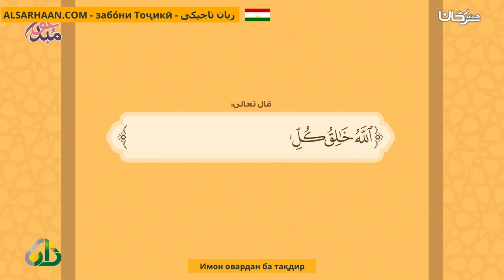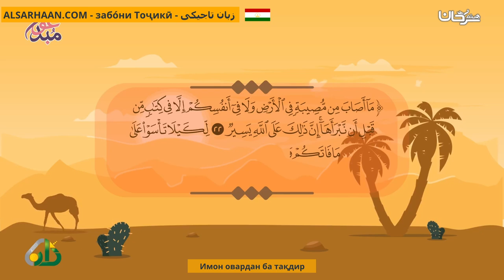Имон Овардан Ба Тақдир الإيمان بالقدر